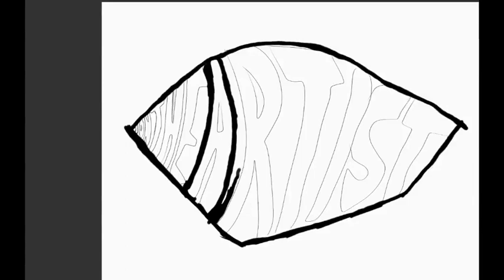Halo Infinite, Master Chief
Hey everyone its JON THE ARTIST bringing you another awesome video, today i drew Master Cheif from Halo Infinite.